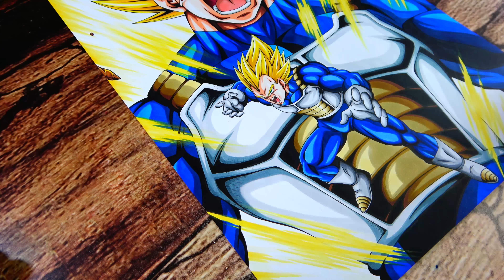Drawing VEGETA - That's.. My.. BULMAAAAAAAAA!!! | Commission #60 | 4K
Custom Vegeta Drawing for Victoria!

✘ Prints of my Drawings

✘ Art Supply for this Drawing
◦ Copic Paper - 250g A3
◦ Pencil - Faber Castell 2=B
◦ Copic Multiliner
◦ Copic Ciao Markers
◦ Prismacolor Pencils
◦ Arrtx Markers
◦ Blue Gel Pen